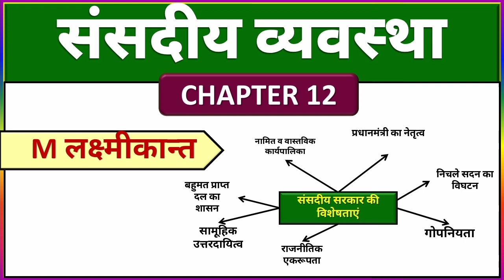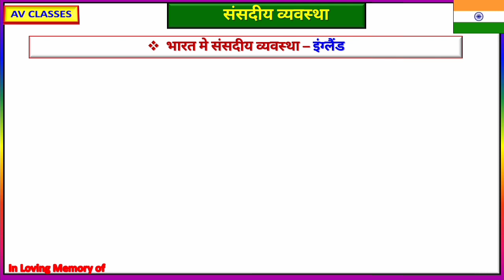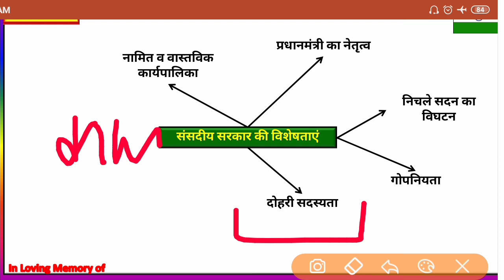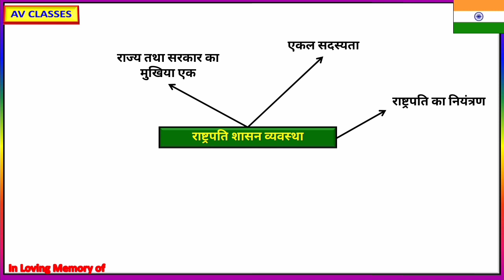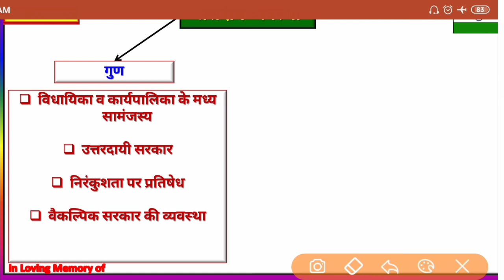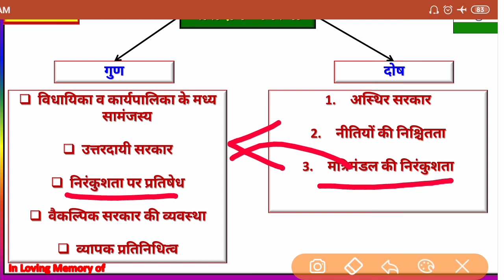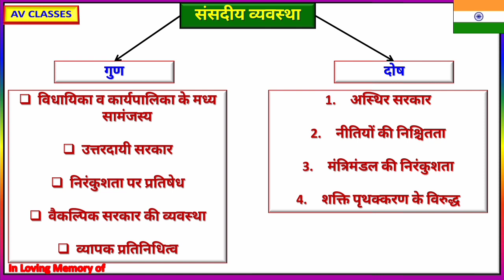Chapter 12 |संसदीय व्यवस्था ।Parliamentary System |Indian Polity by M Laxmikant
Hey Welcome My dear friends in AV classes. In this video we r going to start Indian polity for upsc and state psc exams.

indian polity by m laxmikant 5th edition in hindi pdf,
indian polity by m laxmikanth 5th edition pdf download,
indian polity by m laxmikanth 5th edition,
indian polity by m laxmikant 6th edition pdf,
indian polity by m laxmikanth 5th edition in hindi
polity m laxmikanth important topic,
polity m laxmikant pdf in hindi,
polity m laxmikant marathi pdf,
polity m laxmikant 6th edition,
polity m laxmikant 5th edition,
m laxmikant polity chapter 1,
polity by m laxmikant in hindi,
m laxmikant polity book,
m laxmikant polity 5th edition,
m laxmikant polity 6th edition,
m laxmikant polity latest edition,
polity m laxmikant in hindi,
m laxmikant polity lectures